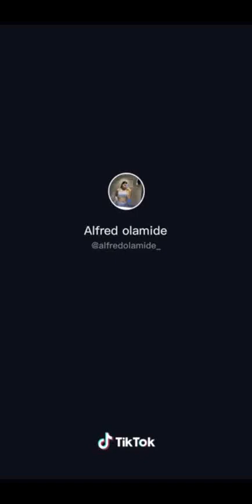Tiktok Nyash Twe®kin Challenge 💯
Chocolate TikTok Challenge | BigBig | big bank Challenge
tiktok , funny tiktok , new tiktok , tiktok music , tik tok music , tiktok
memes , tik tok fails , tik tok challenge , tik tok girls , tiktok boys , tik tok
2022 , tik tok 2022 , tik tok cringe , tik tok dance , best tik tok compilation
tik tok trend , tik tok trending , tiktok songs , tik tok songs , old tiktok , old tik
tok , tiktok video , tik tok video , tiktok funny video , tik tok funny video ,
bank challenge , small waist pretty face , small waist pretty face with big

bank tiktok , challenge compilation , small waist pretty face tiktok , cause i

got a small waist pretty face , big bank , small waist pretty face with a big

bank tik tok , big bank challenge , small waist pretty face with a big bank

tiktok , big bank challenge tiktok , big bank tiktok , small waist pretty face
with a big bank , small waist pretty face with a big bank tiktok challenge ,

tiktok , small waist pretty face with a big bank lyrics , big bang tiktok , small

waist pretty face with a big bank tiktok challenge compilation , small waist

pretty face tiktok compilation , buss it tiktok ,

waist pretty face with a big bank tiktok challenge compilation , small waist pretty face tiktok compilation , buss it tiktok , pretty face with a big bank
tok, bang bang bang by big bang tiktok dance
challenge, big bank
challenge tiktok, bang bang tiktok, tiktok
dance, big bang dance challenge,
small waist pretty face with a big bank, small
waist pretty face with a big
bank tik tok, buss it challenge tiktok, buss it,
buss it challenge compilation
,buss it challenge tiktok compilation, buss it
challenge, buss it tiktok, buss
it tiktok challenge, bussitchallenge, bussit, buss
it dance, buss it tik tok,
tiktok, tik tok, bussit challenge, tiktok buss it,
tiktoks, tiktok dance, tiktok dances, tiktok
dance compilation, tiktok trends, tiktok
challenge, tik tok
2022, tik tok compilation, Buss it Challenge
TikTok, erica banks buss it, tik
tok buss it, bella porch buss it, tiktok bussit
tiktokchallenge new TikTok Challenge
TikTok Challenge
challenge ,bellapoarch tiktok
Tiktok mashup, leggings, viral tiktok leggings,
funny tiktok leggings, Asmr
Prank. hot video